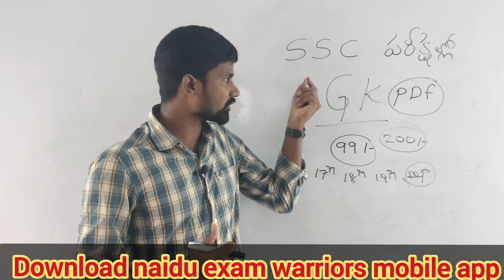SSC EXAMS లో మీరు తోపు అవ్వాలి అంతే! ఇంత కంటే మరో అవకాశం ఉంటుందా